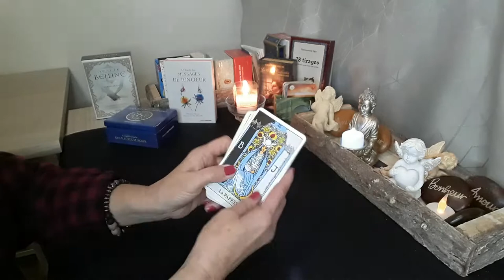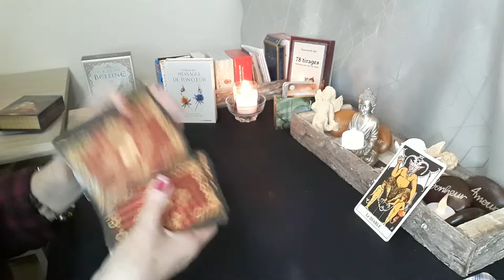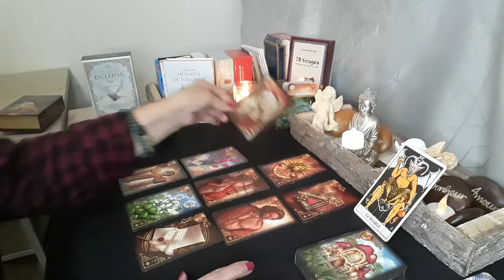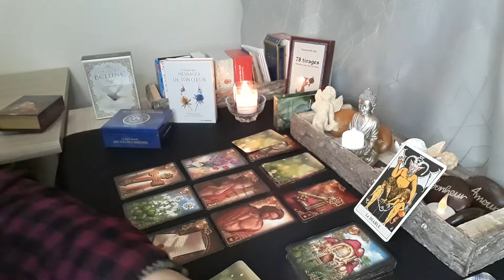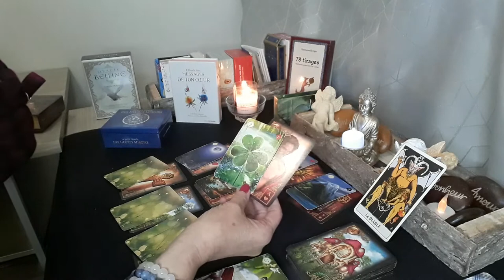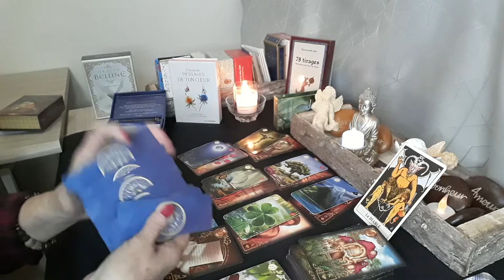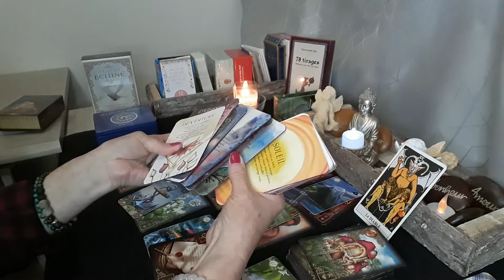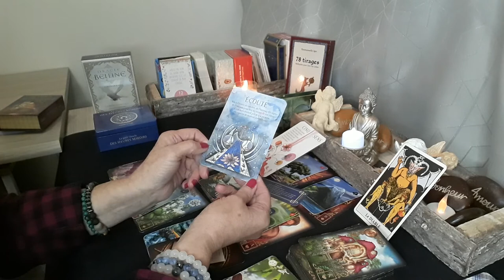le 21 mars 2022,se libérer de ses démons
guidances du 21 mars 2022